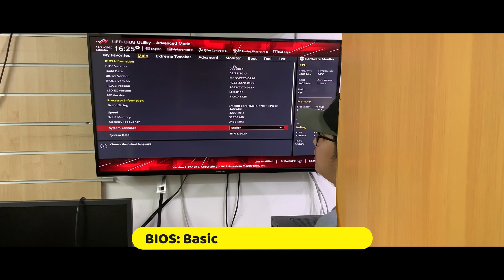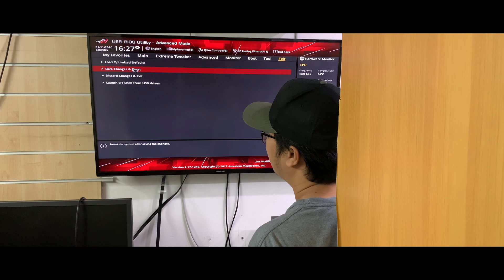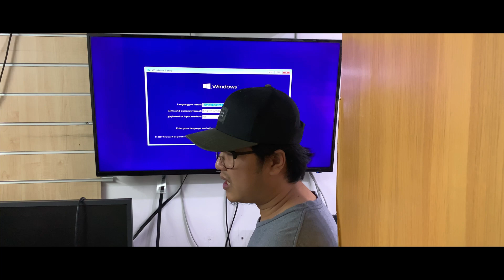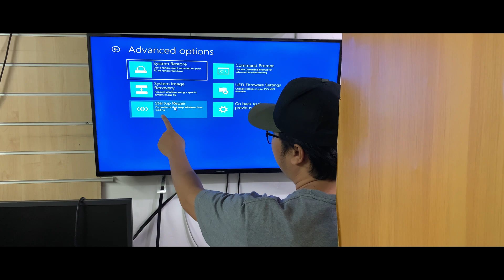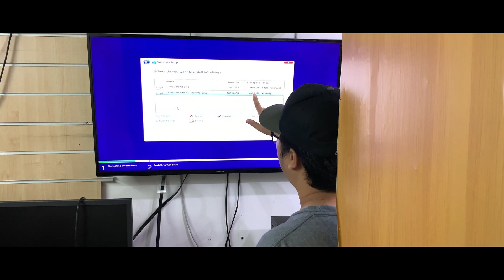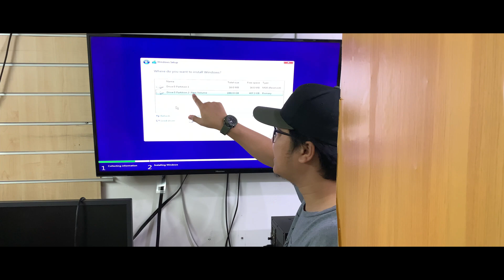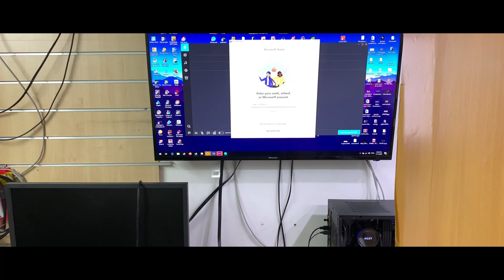How to fix stuck on BIOS screen, repeatedly boot loop on Bios after hardware or GPU upgrade? - GUIDE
In this video, we have a gaming pc with an issue of not booting to the operating system. We will discuss the three methods to repair and to troubleshoot the problem.

If you want to skip the frame, look for the timeframe below so you can go on the important details you want to watch.

00:00:10 - Introduction
00:15- The PC
00:26 - Discuss the Problem of the PC
01:22 - Discussing the BIO Menu Troubleshoot
03:02 - How to repair with a bootable USB Windows 10
04:32 - Advance Option
06:27 - Checking the internal desktop case
08:26 - Discuss partition table